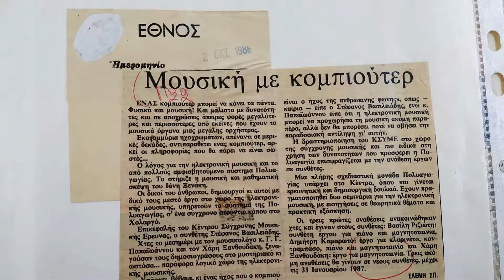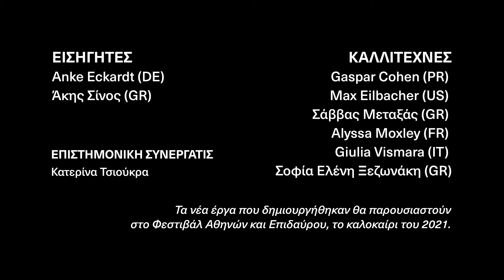OPEN PLAN | CHRONOTOPIA Echoes / Αντηχήσεις: Teaser (gr)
Ο Κύκλος Chronotopia αποτελεί μία διεθνή συνεργασία ανάμεσα στο Φεστιβάλ Αθηνών και Επιδαύρου, το Goethe-Institut Athen και το φεστιβάλ ηλεκτρονικής και πειραματικής μουσικής CTM του Βερολίνου. Μέσα από διάφορες δράσεις, φιλοδοξεί να αναδείξει τις «αντηχήσεις» ανάμεσα σε παλαιότερες και σύγχρονες μουσικές και να ενεργοποιήσει μουσικές φόρμες που προηγούνται της νεωτερικότητας δίνοντας έμφαση στην «αρχαιολογία των μέσων» και των μουσικών αρχείων.
Τους περασμένους μήνες οι συμμετέχοντες καλλιτέχνες υπό την καθοδήγηση των Anke Eckardt και Άκη Σίνου ήρθαν σε επαφή με την καλλιτεχνική γνώση που φυλάσσεται στο αρχείο του Κέντρου Σύγχρονης Μουσικής Έρευνας (ΚΣΥΜΕ) στην Αθήνα. Στο πλαίσιο του καλλιτεχνικού εργαστηρίου Chronotopia Echoes / Αντηχήσεις, οι συμμετέχοντες καλλιτέχνες δημιουργούν νέα έργα, τα οποία είτε αντλούν την έμπνευσή τους από τις ατελείωτες/πολυάριθμες καλλιτεχνικές ιδέες, μεθόδους και αφηγήματα που ανακάλυψαν στο αρχείο, είτε αποσκοπούν σε μία εκ νέου ερμηνεία τους. Τα αποτελέσματα αυτής τις διαδικασίας θα παρουσιαστούν στο φετινό Φεστιβάλ Αθηνών και Επιδαύρου.

Επιπλέον είμαστε στην ευχάριστη θέση να ανακοινώσουμε μια σειρά διαλέξεων, ανοιχτών στο κοινό, οι οποίες θα πραγματοποιηθούν στις 29, 30 και 31 Μαρτίου από τους καλλιτέχνες και ερευνητές Andrey Smirnov, Ελένη Ικονιάδου και Wolfgang Ernst. Οι ομιλητές/εισηγητές, ο καθένας εκ των οποίων ασχολείται ενεργά με την εξερεύνηση και τον συνδυασμό ιδεών από το παρελθόν και το παρόν, θα μοιραστούν πληροφορίες σχετικά με τη δική τους καλλιτεχνική έρευνα και τις πρακτικές που χρησιμοποιούν. Αναλυτικότερες πληροφορίες σχετικά με τις διαλέξεις θα ανακοινωθούν σύντομα.